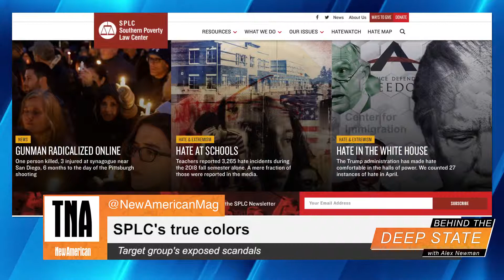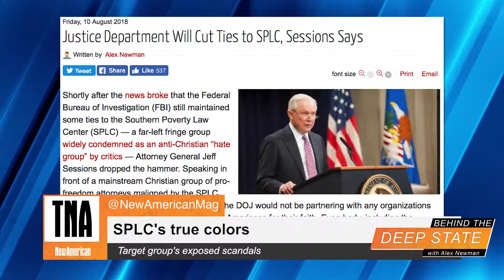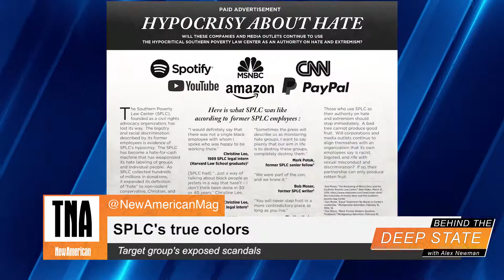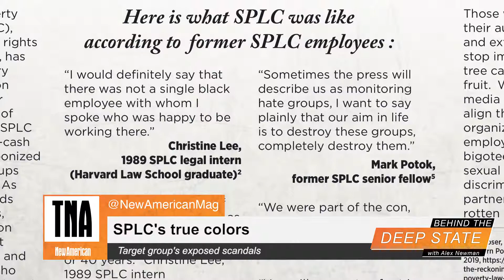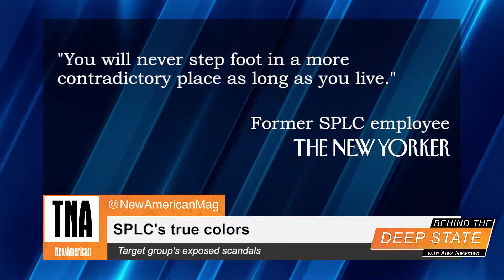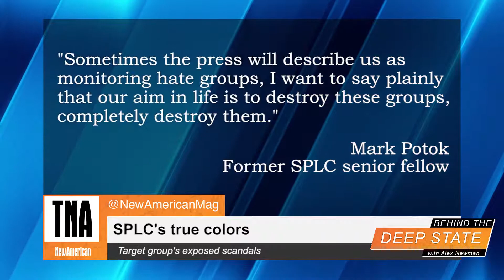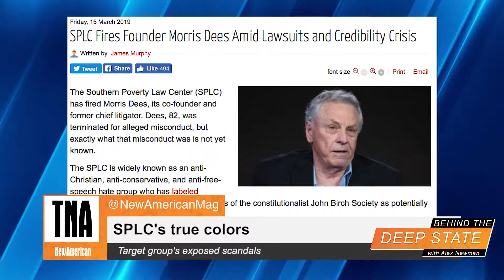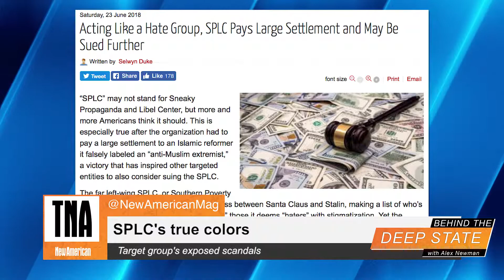Deep State Smear Machine SPLC Imploding - Behind the Deep State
The New American Video
In this episode of Behind The Deep State, host Alex Newman exposes the Southern Poverty Law Center (SPLC). The anti-Christian hate group, which serves as the Deep State's attack dog against conservatives, is facing huge lawsuits and mega-scandals like never before. Now, government agencies and even Big Tech companies are distancing themselves, as whistle blowers expose the racism and misogyny of the SPLC's leadership.